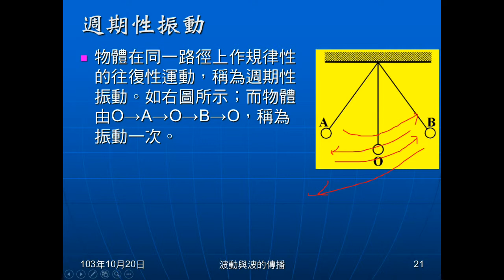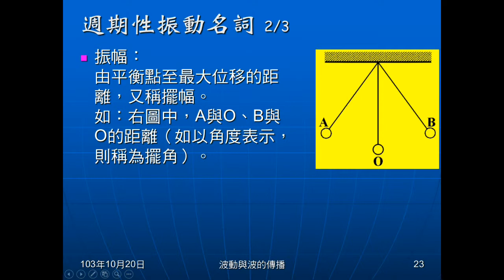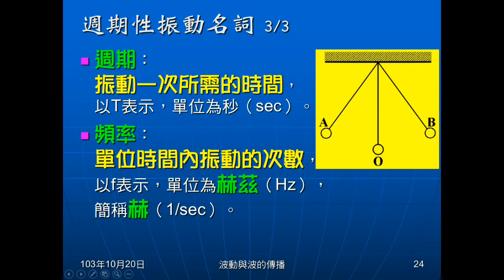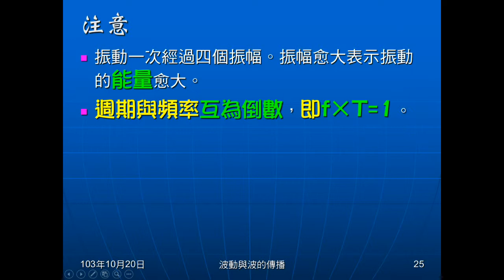103學年國二理化 波動05：週期性振動、注意事項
介紹週期性振動，及其中名詞。注意事項為振幅代表意義，及週期與頻率關係。